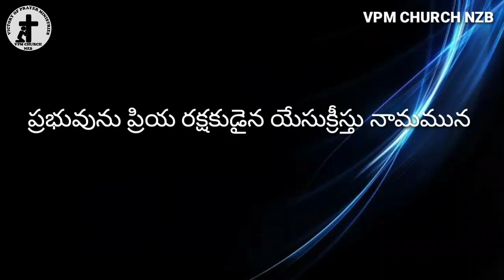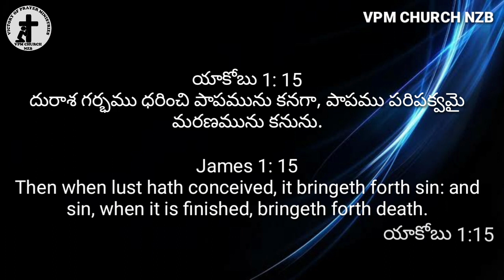జాగ్రత్త సుమీ...!!! |Short Messages | Telugu Christian Messages |VPM CHURCH NZB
నన్ను బలపరచిన దైవజనులు సతీష్ కుమార్ గారి  కుమారుడి సాక్ష్యం /Sunday Live Telugu / Rev V. Zechariah Anand/ VPM CHURCH NZB/

మైకల్ జాక్సన్ గురించి మనం నమ్మలేని నిజాలు |Sunday Live| ఆదివారం ఆరాధన | Rev V. Zechariah Anand |VPM CHURCH NZB|

సంఘ నియమాలు పార్టీ -5 |  Church Conditions | Telugu Christian Messages | VPM CHURCH NZB | Rev V. Zechariah Anand |

సంఘ నియమాలు పార్ట్ -3 | Church Conditions Part-3 | Rev V. Zechariah Anand | VPM CHURCH NZB | Telugu Christian Messages |

సంఘ నియమాలు పార్ట్ -2 Church Conditions | Rev V. Zechariah Anand | VPM CHURCH NZB  | Telugu Christian Messages |

సంఘ నియమాలు- 1  Church Conditions Part-1 | Rev V. Zechariah Anand | Telugu Christian Messages | VPM CHURCH NZB |

యేసుక్రీస్తు ఆరాధనకు యోగ్యుడా .. Message by:- Rev V. Zechariah Anand | Telugu Christian Messages | Short Messages | VPM CHURCH NZB |